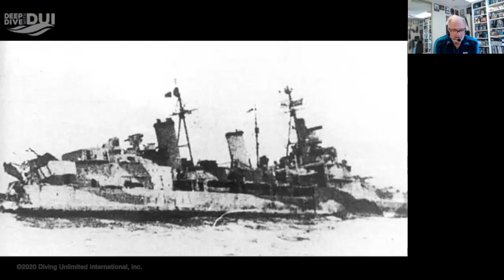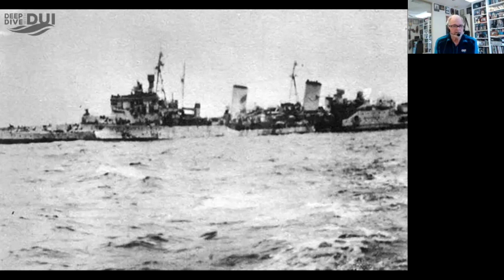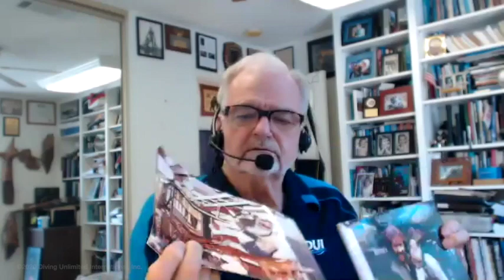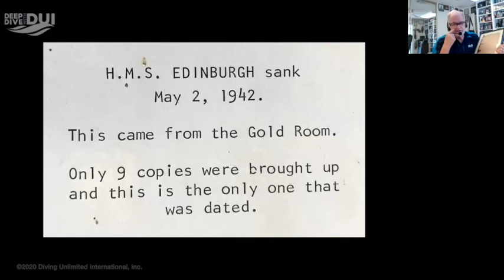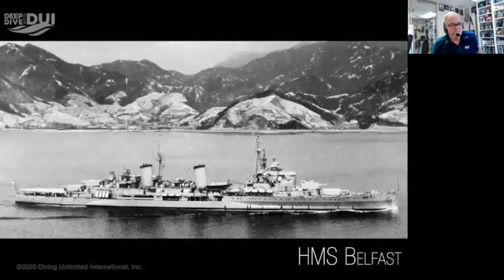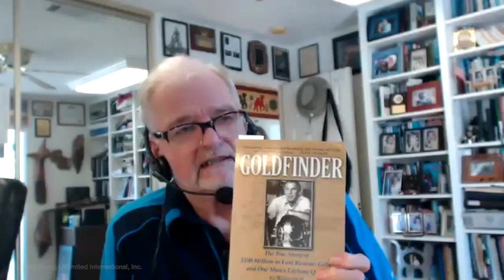Deep Dive With DUI - Russian Gold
In 1981, $100 million of Russian gold was recovered by divers after being lost at sea in a sunken ship. During World War II the United States supplied war material to Russia and Russia paid for that material with gold, transported by the British. The gold was on the British cruiser HMS Edinburgh when it was intercepted by a German submarine and as a result was ultimately sunk in 700 feet of water in the North Atlantic. In 1981 a consortium of North Sea oil field divers took on the job of the recovery of that gold. DUI, with its hot water suits played a key role in the successful recovery, but the process to retrieve the gold was not easy, nor without incident. Cold War politics played a role as did the irreverence for international protocols by the divers.